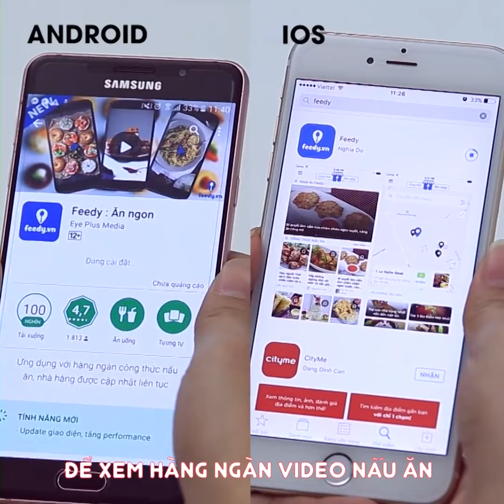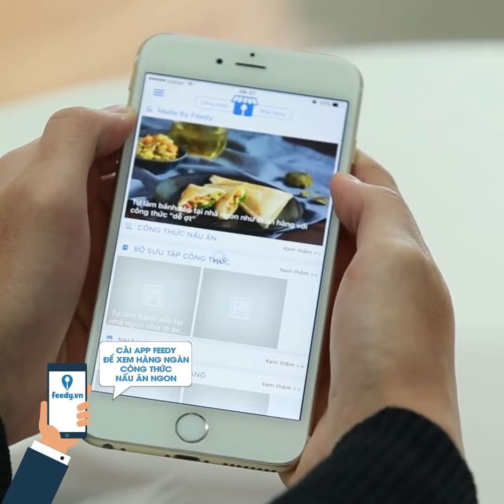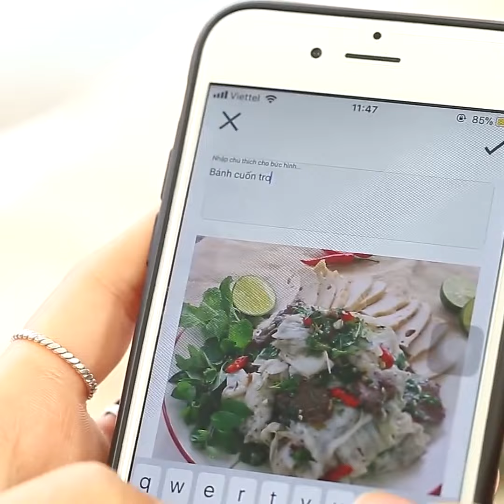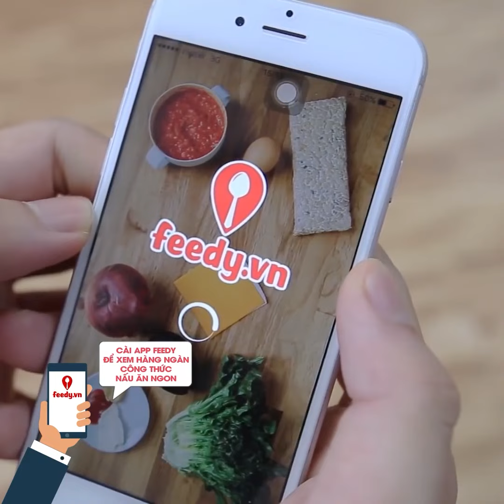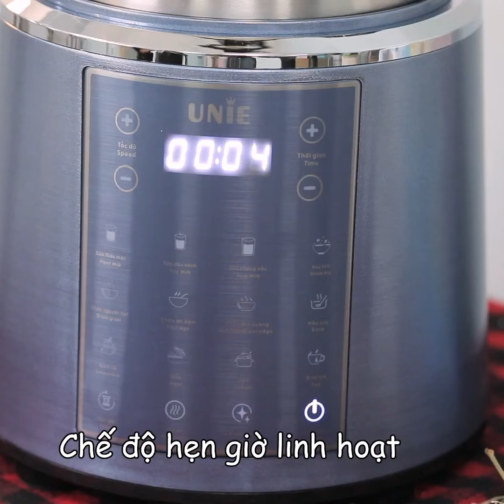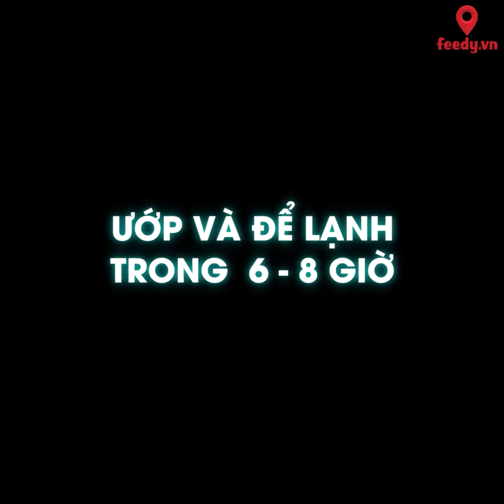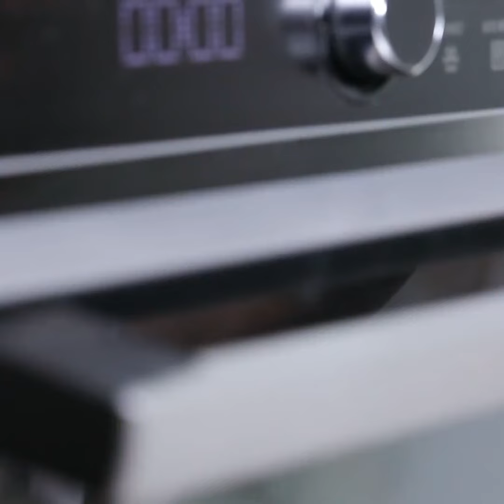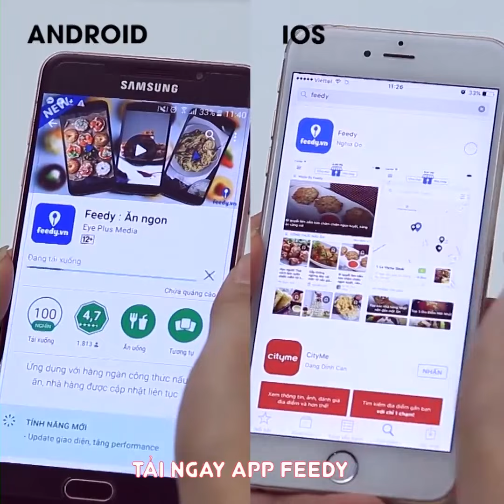Món Ngon Bổ Dưỡng Từ Thịt Bò